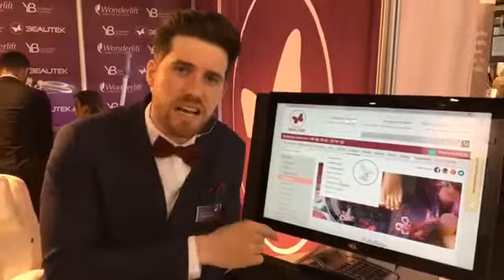Beautek @ Beauty Messe Düsseldorf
Wir sind ein junges, internationales Großhandelsunternehmen aus Deutschland - dem strategisch idealen Standort für weltweiten Handel genau in der Mitte Europas. Von der bequemen Massagebank über den multifunktionalen Behandlungsstuhl bis zur kompletten Kosmetikkabine bekommen Sie bei uns alles aus einer Hand. Schnell, unkompliziert und in geprüfter Qualität. Alle Beautek® Produkte tragen das CE-Siegel -- größtenteils sind sie zudem medizinisch zugelassen. Hohe Güte der Produkte und umfassende Serviceleistungen von der ersten Beratung bis zur Betreuung nach dem Kauf können wir Ihnen stets garantieren -- und das bei einem ausgezeichneten Preis-Leistungsverhältnis.

Der Erfolg von Beautek® basiert auf traditionellen Werten wie Genauigkeit, Verlässlichkeit, Verantwortungsbewusstsein, Höflichkeit und Fleiß aber auch auf dem Anspruch innovativ zu handeln. Neben dem Medium Internet als Verkaufsplattform bauen wir auf zahlreiche andere Vertriebswege für unsere breite, hochwertige Produktpalette. Denn Beautek® ist kein typischer Onlinehandel, der sich in der virtuellen Welt versteckt. Auf uns können Sie vertrauen. Das Beautek® Team ist für Sie da -- zu jeder Zeit und immer freundlich im Internet, am Telefon oder in der Ausstellung in Brilon.